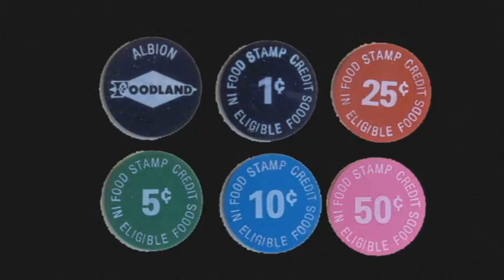SREET LIFE Trailer complete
Clips from the book as a movie.